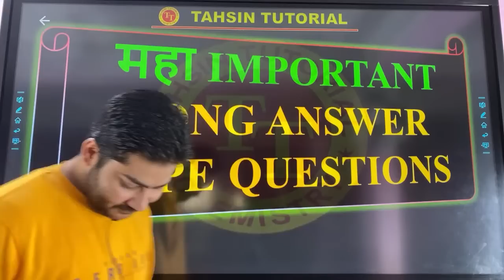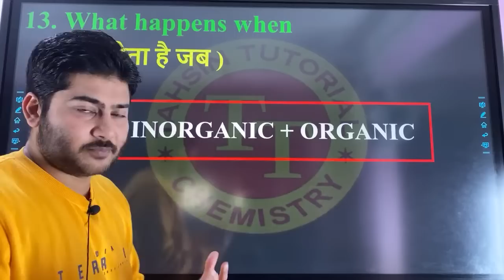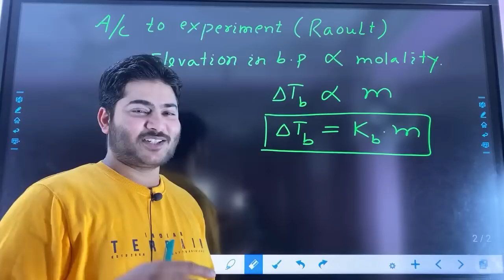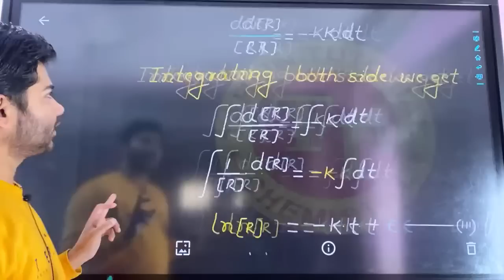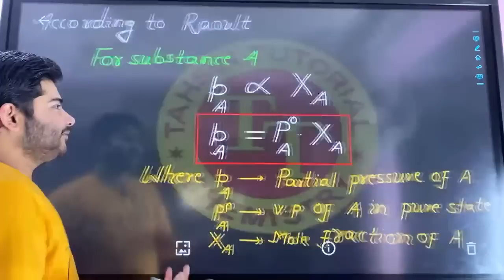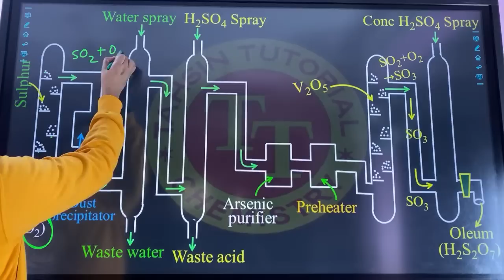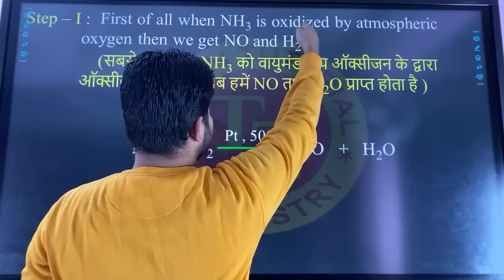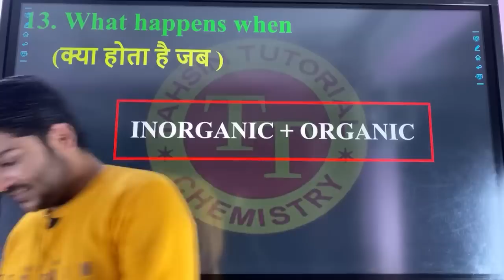2:00 PM||MOST IMPORTANT LONG||इसको तो कर ही लेना है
आज के class का pdf
BIHAR BOARD
BIHAR BOARD QUESTION BANK
BIHAR BOARD EXAM 2023
MOST IMPORTANT LONG

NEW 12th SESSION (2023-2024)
TOPPER MAKER XII ONLINE BATCH